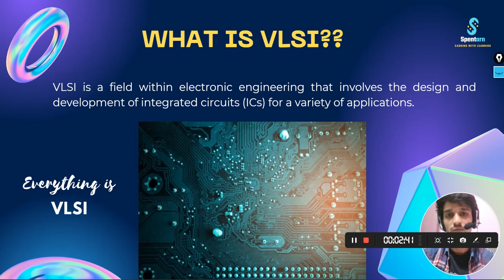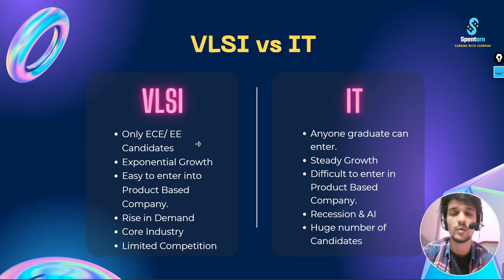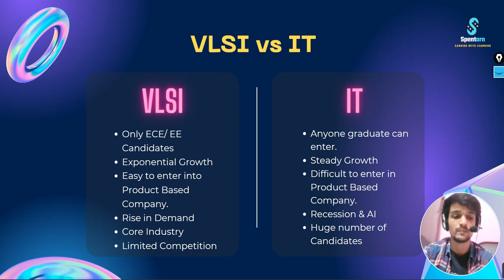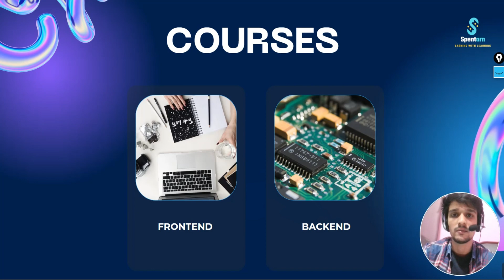VLSI vs IT Industry | Make your Career in VLSI | Launch of Front END Full Course for FREE | SPENTARN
Full VLSI Front-End & Verification Course is Live for FREE!!
We believe that Trending Technologies should be accessed free for everyone..
Why to spend Lakhs when we are here..

Show some support and we will grow altogether..

Instructor : Puneet Vashistha